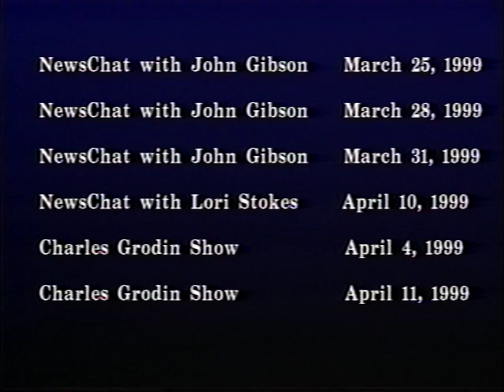VTS 01 1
Gary Kokalari on MSNBC to discuss the Kosova Conflict 1999